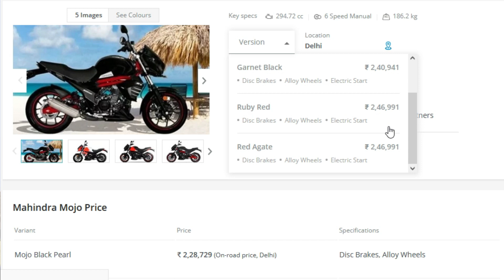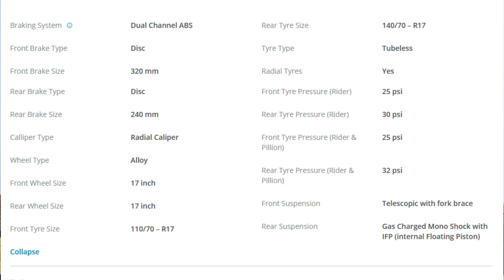MAHINDRA MOJO 300 BS6 PRICE, MILEAGE, FEATURES | BMW G 310 R | HIMALAYAN | DELHI RIDER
Hey guys in this video we will see about Mojo 300 and its features and after that we will compare it with other bikes.